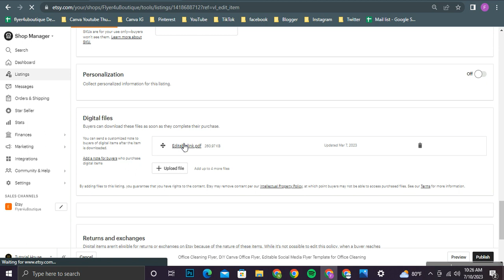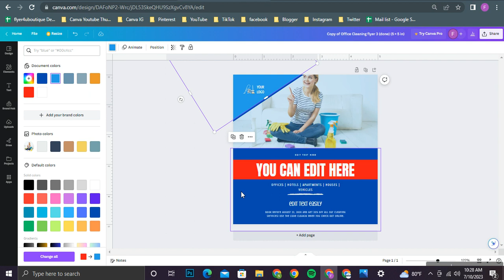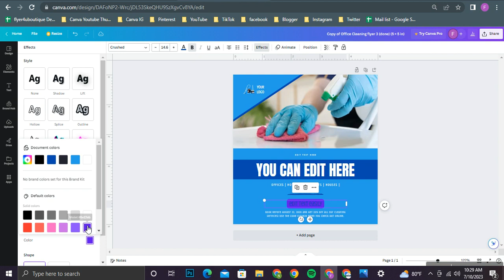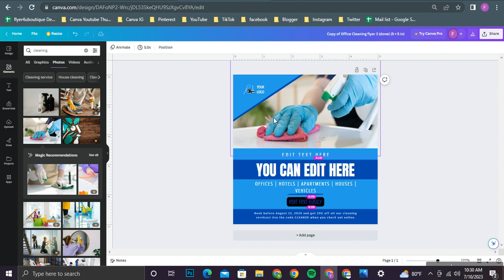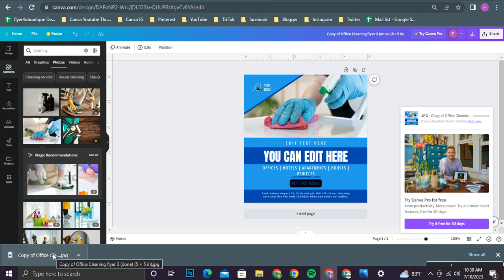Office Cleaning Flyer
Office Cleaning Flyer, DIY Canva Office Flyer, Editable Social Media Flyer Template for Office Cleaning

Well, first to say that this design is made targeting the Office Cleaning and also it is created according to the Instagram post size. As we have used free fonts to create this you will not have worries regarding taking new fonts once you are editing this in the way you prefer. Plus, the color mode is also made with RGB colors and according to your monitor and printing paper there will be a very slight change in colors but can assure you it will not be an effect. The happy news is that these designs are with 300 resolution where you do not need to worry a bit about their super quality.

And also, we have used colors like Blue and White to give it a cool touch. See all products on this link: